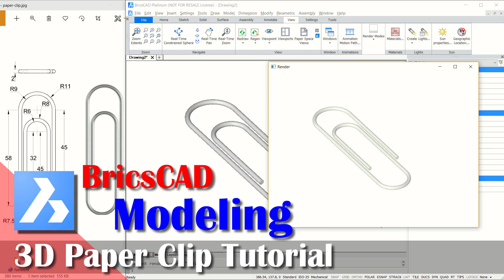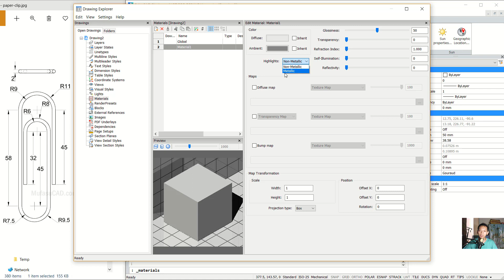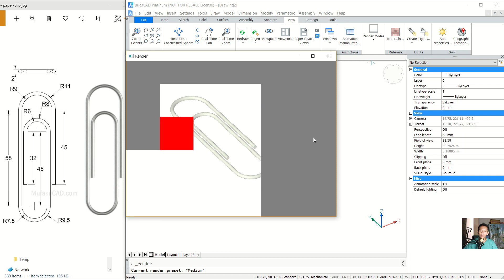Modeling 3D Paper Clip Tutorial With BricsCAD For Beginner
Learn Bricscad 3d modeling basic tutoial for beginner how to create paper clip fast and easy command, check it out!!!